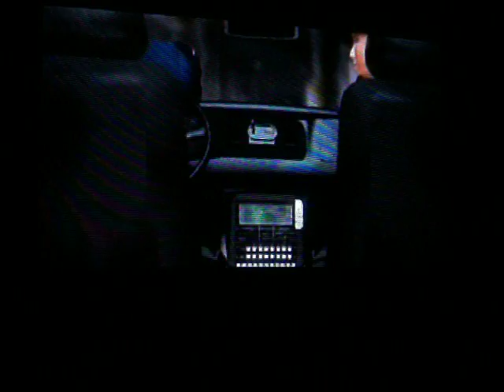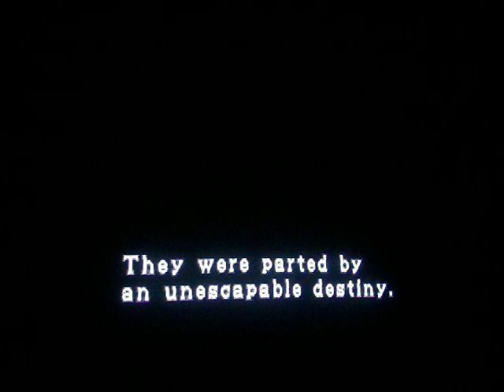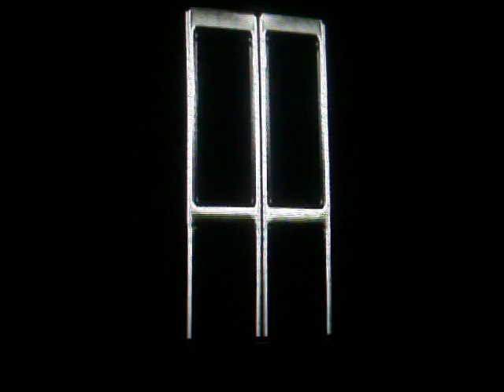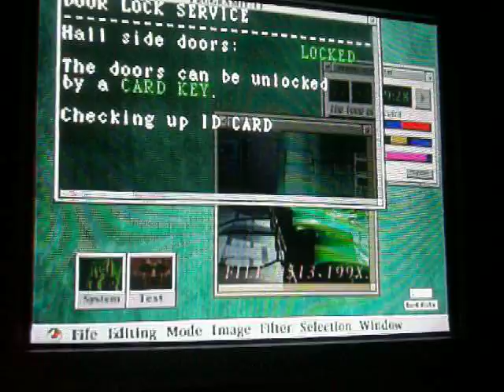Let's Play Resident Evil 2 Claire A Part 1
We start yet another journey.